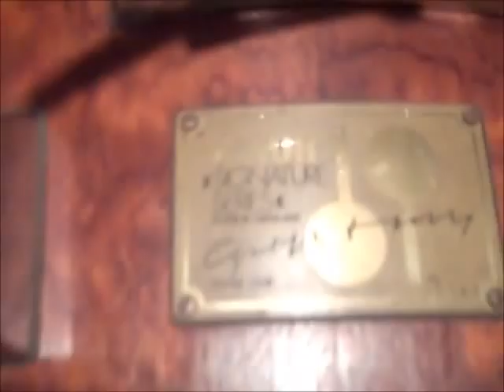Jon Burns - WHAT - Seized The Day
Jon Burns from Seized The Day in the studio playing "What" off our Debut EP "Fake Friends and Stupid Trends" Facebook.com/seizedtheday